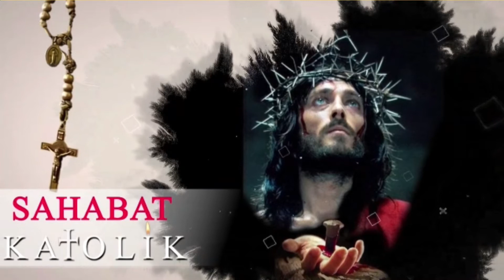KISAH HIDUP SANTA COLETA | SANTO SANTA | SAHABAT KATOLIK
Shalom Aleichem Sahabat Katolik Yang Terkasih.
Kali Ini Sahabat Katolik Akan Membahas Kisah Hidup Santa Koleta Yang Banyak Menginspirasi Kita.
Lagu Opening Channel: Album Pendarasan Doa Kerahiman Ilahi - Koronka - Mia Patria Choir
Jadwal Upload Video :
Setiap Hari Kamis & Minggu